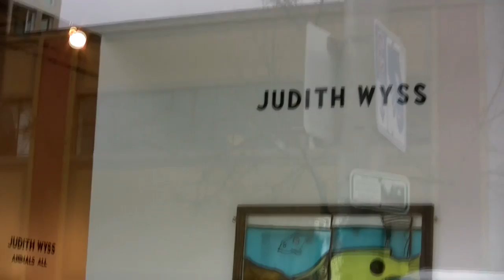Judith Wyss at Blackfish Gallery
Judith Wyss "Animals All" stained and painted glass works at Blackfish Gallery, Portland Oregon, January 2009